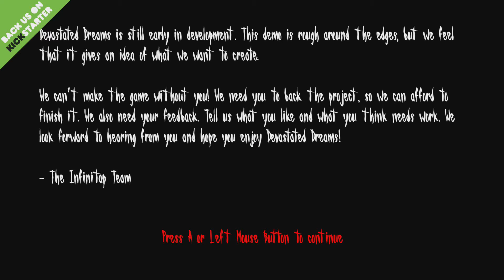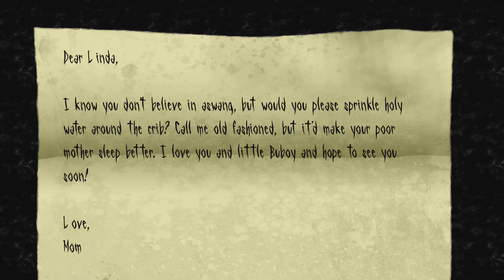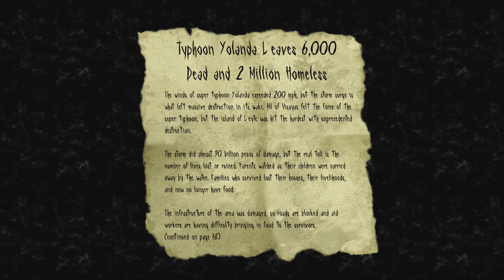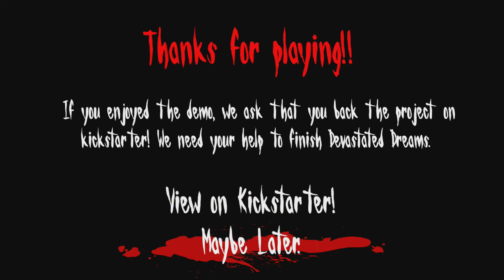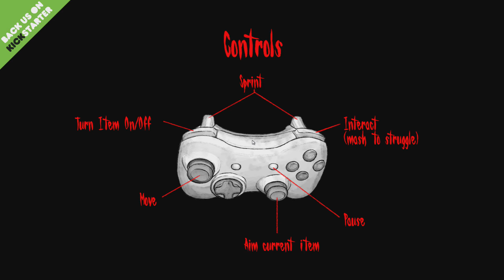Devastated Dreams Kickstater Demo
We have another game from Matt Gilgenbach & the team at Infinitap Games, Devastated Dreams. The same folks  who brough us Neverending Nightmares! Help bring this game to life and give your money to this campaign.